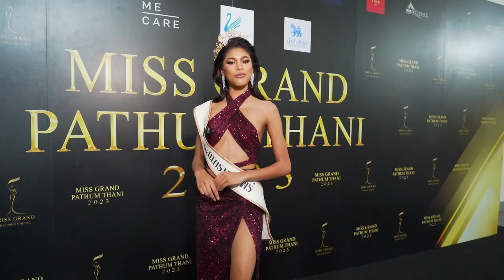[MGT2023] Grand Influencer - มิสแกรนด์แพร่ 2023 | GrandTV